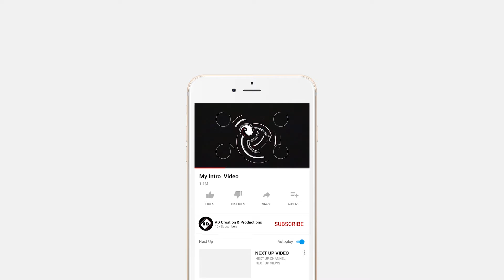Cutie Karen Girl Episode-2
Model- Nant Eaindra Chue Zin
Canon 80D+50mm(F1.8)
Camera&Edit - Sa Aing Dohn
Location - Kyi Myin Daing Butar

"Cutie Karen Girl Episode - 3"